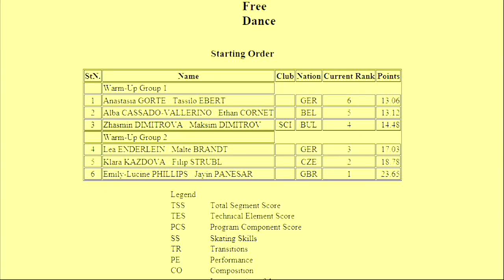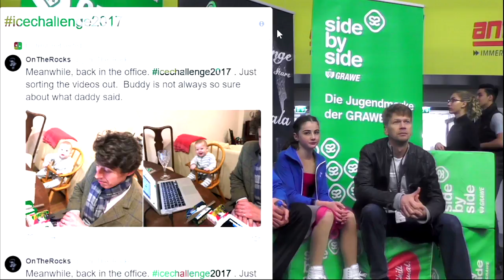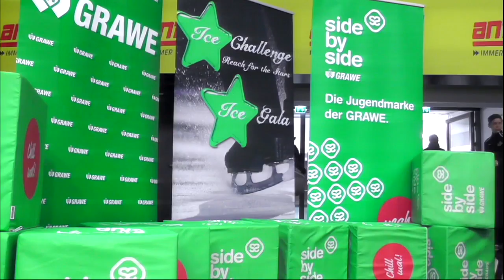Ice Challenge 2017 Advanced Novice Free Dance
1 Anastasia GORTE / Tassilo EBERT   GER 6 13.06
2 Alba CASSADO-VALLERINO / Ethan CORNET   BEL 5 13.12
3 Zhasmin DIMITROVA / Maksim DIMITROV